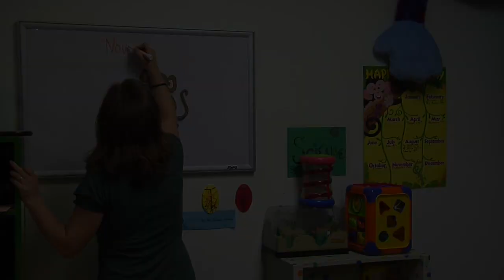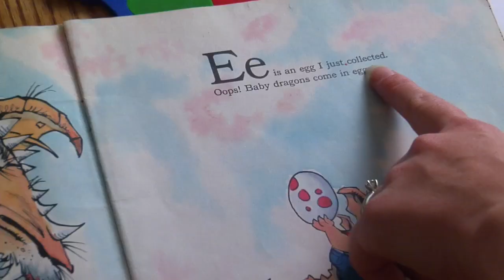Teaching Special Needs Children : Teaching Students With Language Disorders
Teaching students with language disorders takes a lot of patience because it's very difficult for them to always understand what you're saying. Learn to teach students with language disorders from a special needs teacher in this free video on language disorders.

Expert: Krista Blessing
Bio: Krista Blessing graduated Magna Cum Laude from Eastern University with a bachelor's degree in elementary education.
Filmmaker: Ashton Blessing